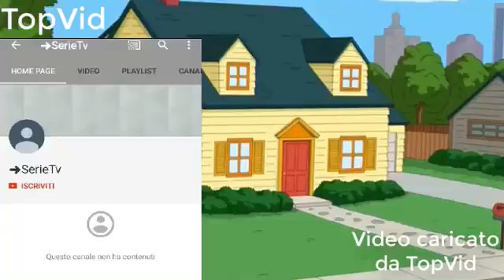I Griffin 13•06 parte 1/2